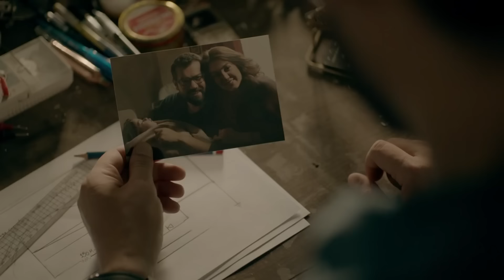حصريا الحلقة التاسعة عشر من مسلسل "الغريب" | بطولة عمرو يوسف واحمد عز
تدور أحداث المسلسل في قالب بوليسي اجتماعي عن سليم (عمرو يوسف) ، وزوجته (كندة علوش) اللذين يعيشان حياة عادية مستقرة، ولكن تنقلب الأحداث، وتتداخل الظروف، ويضطر (سليم) لارتكاب العديد من الجرائم .

الغريب مسلسل مصري ، من اخراج حسين المنباوي وبطولة احمد عز وكندة علوش وعمرو يوسف ومحمد فراج وناهد رشدي وياسر علي ماهر وعزت بدران وهبة عبد الغني

طاقم العمل

احمد عز
كندة علوش: غادة/زوجة سليم
عمرو يوسف: سليم فواز
محمد فراج: بهاء
ناهد رشدي: والدة غادة
ياسر علي ماهر: اللواء مجدي
هبة عبد الغني: علياء